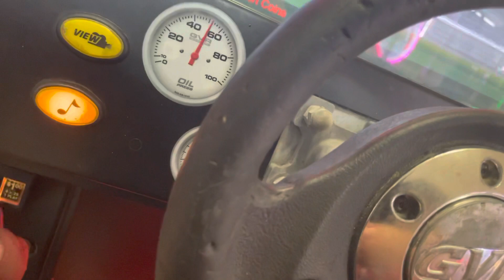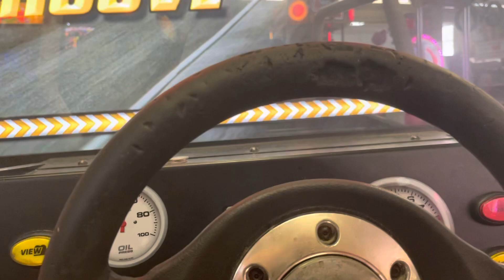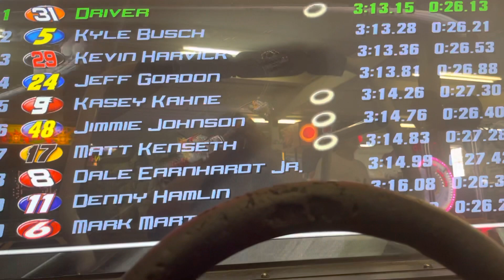(2021) NASCAR Racing Arcade at Charlotte (2006 cars)